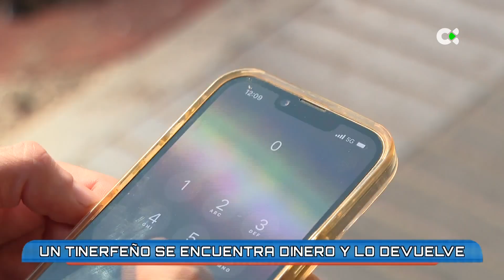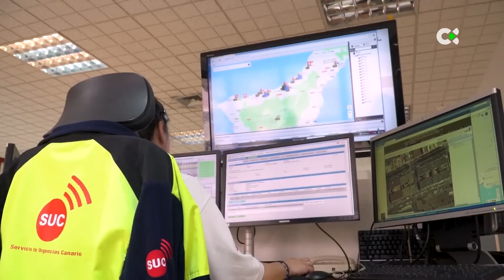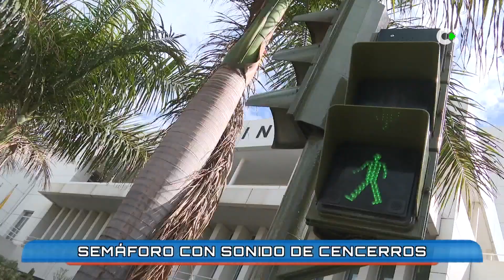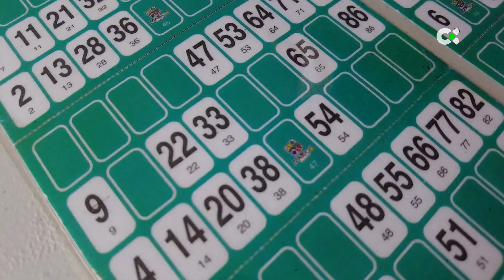25 grados | 28/01/24